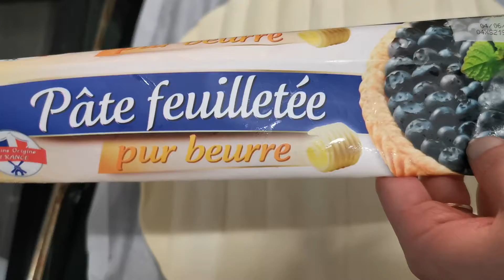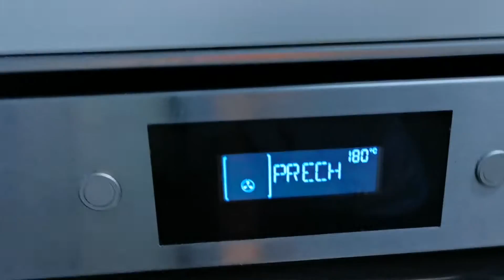MILLEFEUILLE FRAISES FRAMBOISES,RECETTE SIMPLE ,EXCELLENTE,RAPIDE,PATISSERIE FINE,INRATABLE,FACILE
UN DESSERT TELLEMENT BON QUI EN JETTE!!AUTANT A L'EXTERIEUR QU'A LI'NTERIEUR,IL VOUS FAUDRA:3 PATES FEUILLETÉES,500G DE FRAISE OU FRAMBOISES FRAICHES OU SURGELÉES,1L DE CREME LIQUIDE ENTIÈRE A 30% ,DU SUCRE GLACE ,6 A 8CASET GOUSSES DE VANILLE